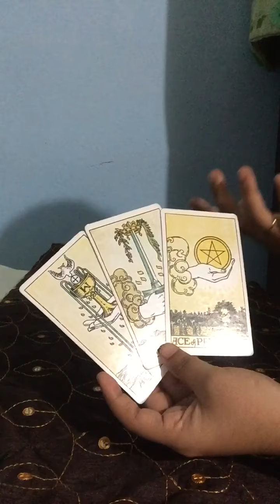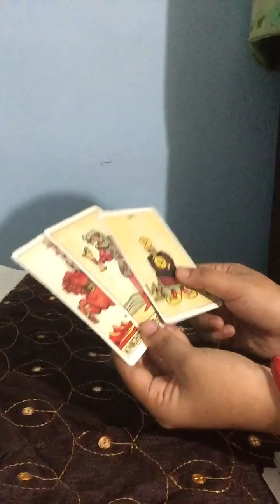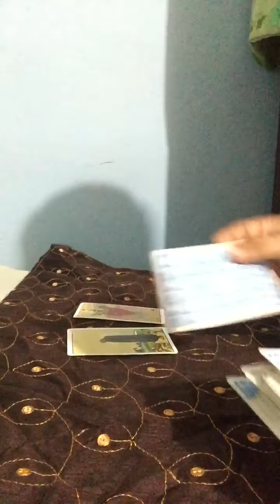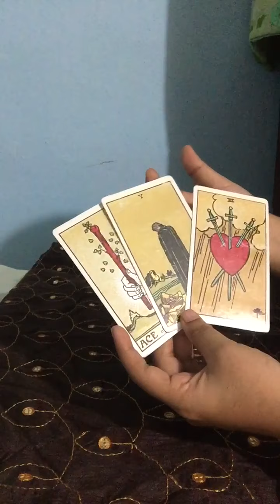Earth signs daily reading |September 30th|Taurus|Capricorn|Virgo